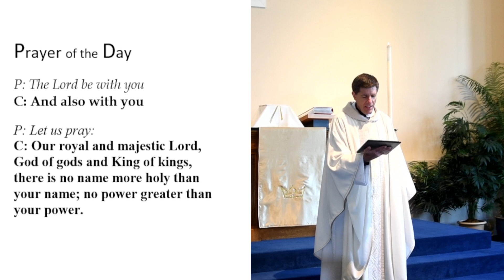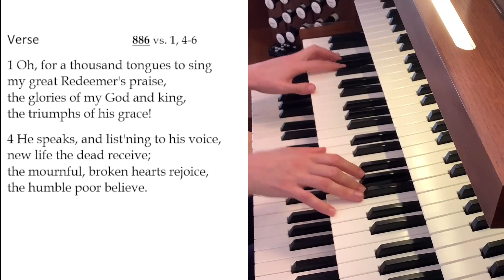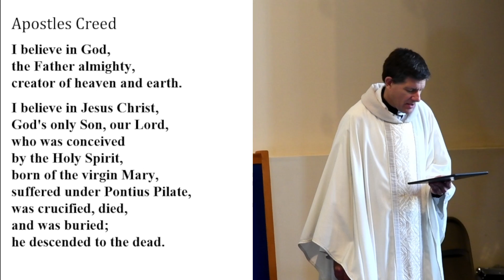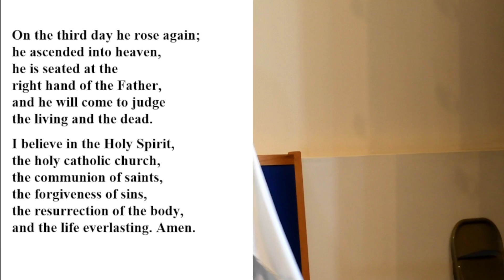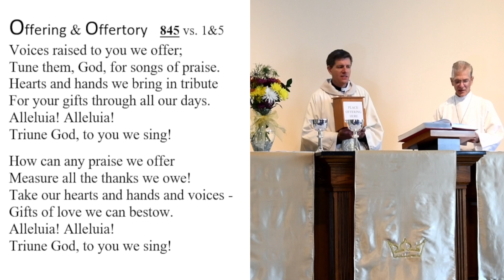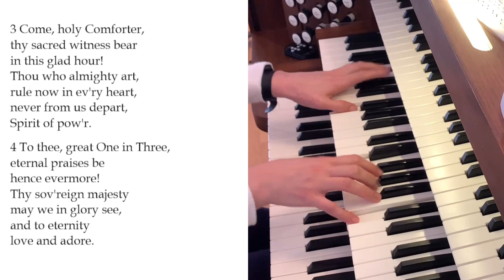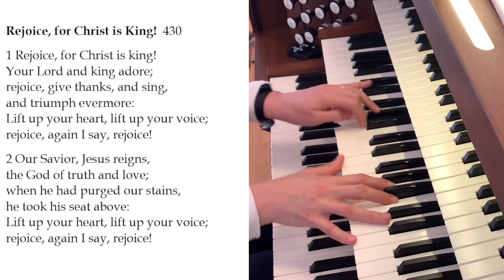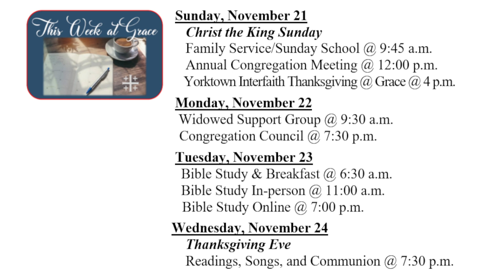2021 11 21 Christ the King Sunday 1100am